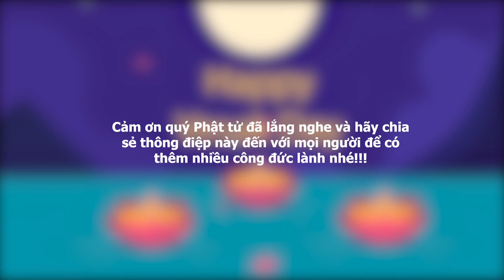Radio Phật Pháp - Tập 24 | Thực Hành Chánh Pháp Mới Thực Sự Là Cúng Dường Như Lai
Radio Phật Pháp - Tập 24 | Thực Hành Chánh Pháp Mới Thực Sự Là Cúng Dường Như Lai | Đ.Đ Thích Khải Thành
ĐĐ.Thích Khải Thành là một tu sĩ trẻ, với tâm nhiệt huyết muốn đem Phật Pháp đến với tất cả mọi người, mong sao những chia sẻ Phật pháp của mình một phần nào đó giúp người nghe hiểu đúng về Phật Pháp, ứng dụng trong cuộc sống.
▶ More about Phật Pháp Và Đời Sống

Đ/C: Chùa Pháp Bảo - QL 51 - Biên Hòa - Đồng Nai.